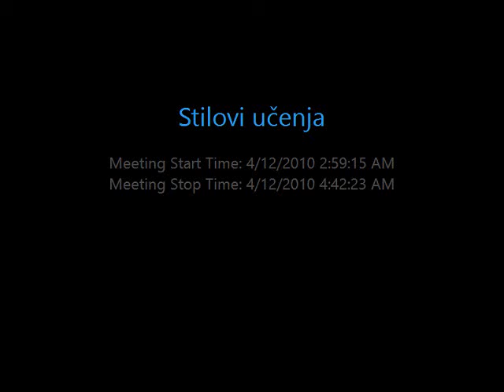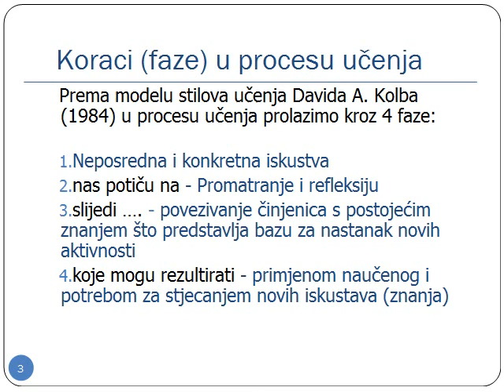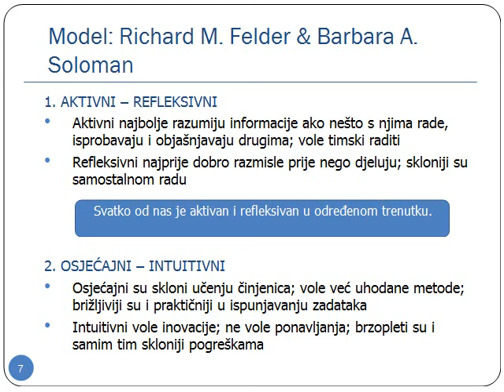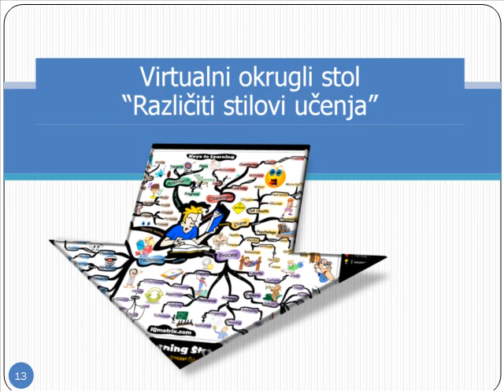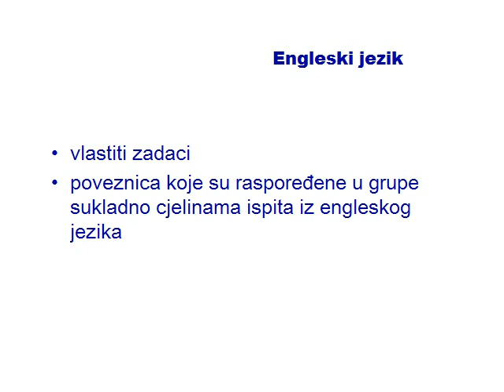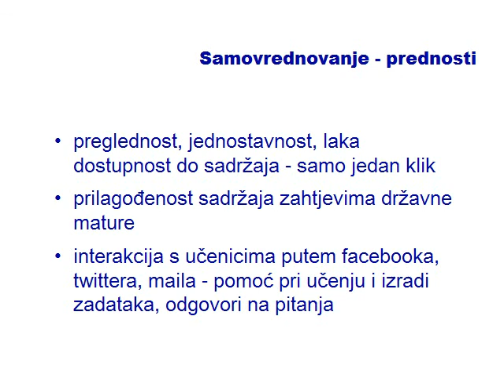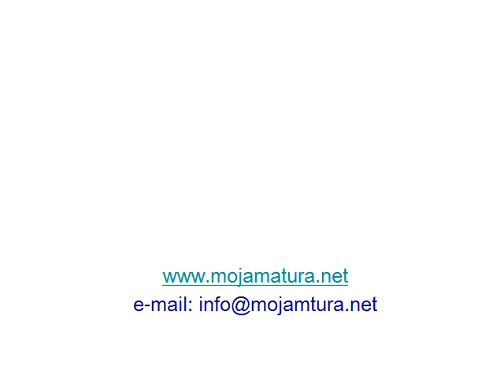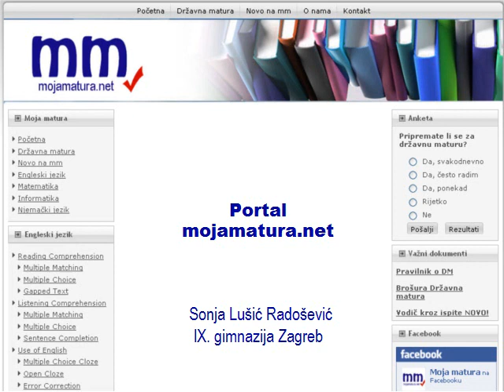Virtualno okrugli stolovi - Različiti stilovi učenja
12. travnja 2010.

Saida Deljac:  Postavke stilova učenja

Sonja Lušić-Radošević: Mojamatura.net

Moderator: mr. sc. Ivana Turčić Prstačić

Cilj: Odrediti kako mogu IKT pomoći da se ostvare različiti stilovi učenja u nastavi i individualnom učenju. Mogući stilovi učenja u pripremi za ispite Državne mature.